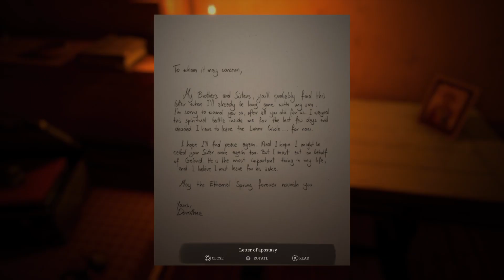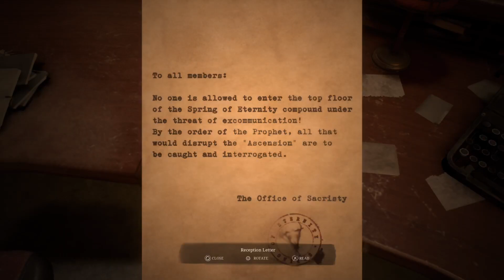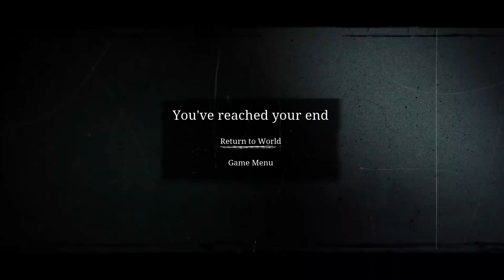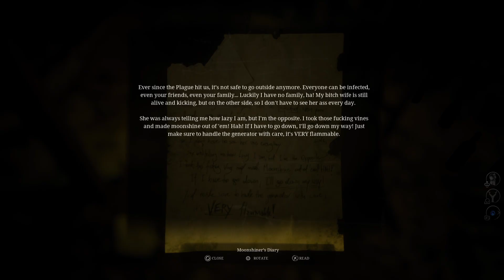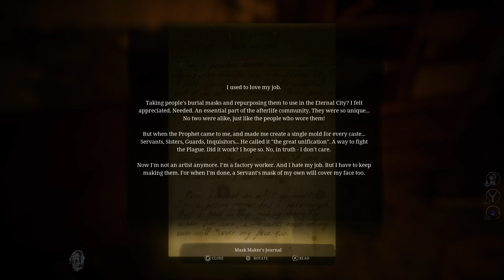Unholy PS5 Horror Gameplay - A Great Start, But... 😱🔦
We had an absolute blast playing Unholy, a first-person stealth horror game on the PS5. The intense atmosphere, terrifying enemies, and thrilling stealth mechanics had us hooked from the start. However, things took a turn when we encountered a section that required us to wait in a locker for the perfect moment to escape... and we gave up. What a way to break the tension and ruin an otherwise fantastic experience.

👻 What to Expect:

Immersive Horror Gameplay: Experience the eerie environments, creepy creatures, and adrenaline-pumping stealth elements that make Unholy so gripping.
Stealth Gone Wrong: Watch as we reach a frustrating locker section that led to our early exit.
Honest Impressions: While the game had us on edge and engaged, this one moment really killed the flow.
💬 Have you played Unholy? Let us know your thoughts!